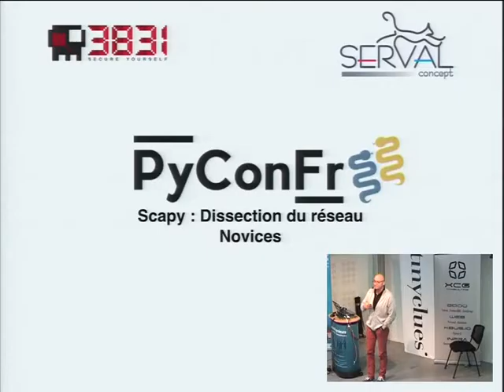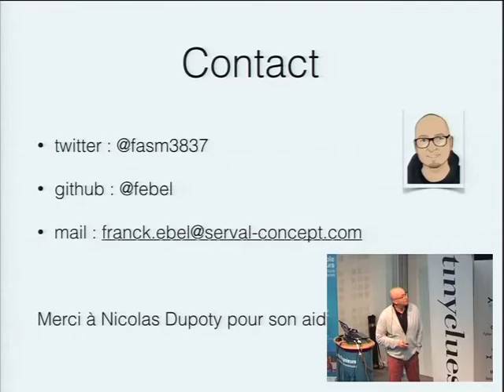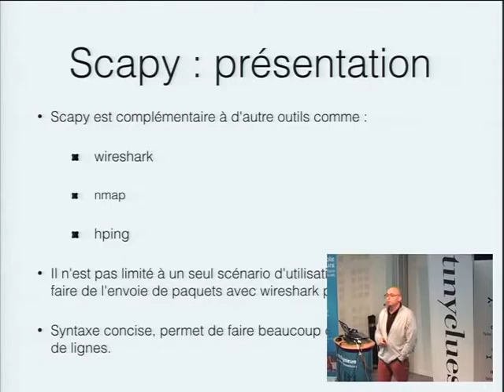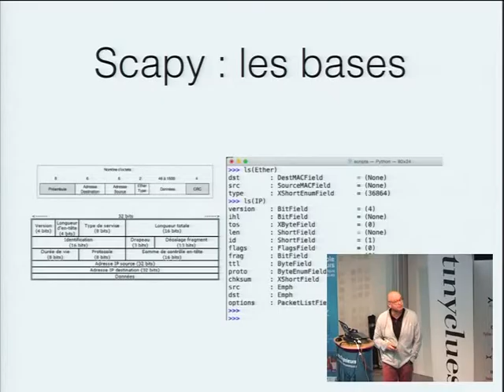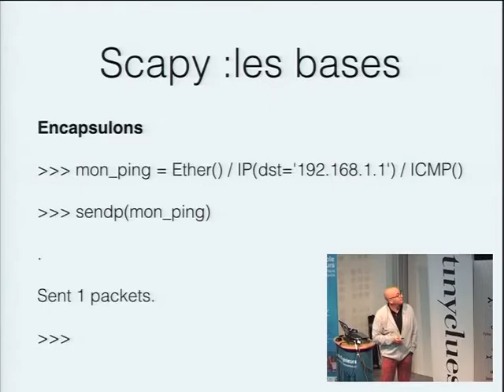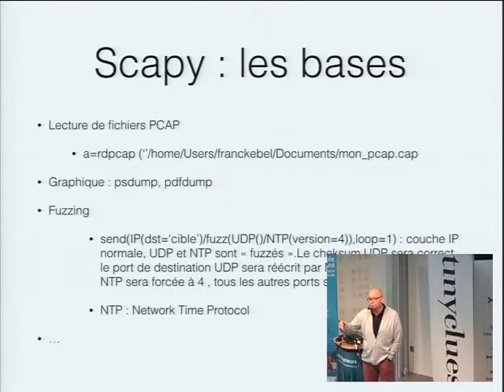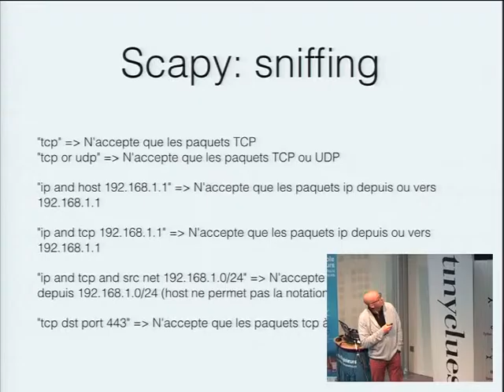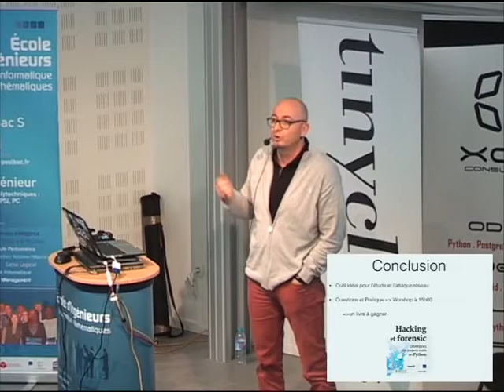07 ebel franck Scapy, application à la sécurité